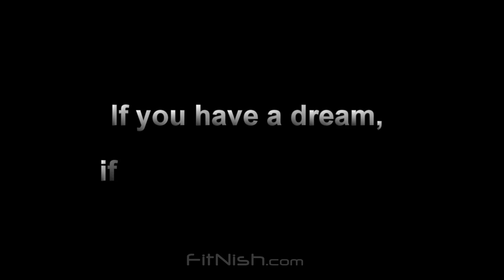Be Your Own Hero | Bodybuilding Motivation | Lazar Angelov, Jaco De Bruyn, Ulisses Jr.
Be Your Own Hero. Be A Wolf, Not A Sheep

Bodybuilding Motivational Video featuring 3 of the most aesthetic physiques in the world:

Ulisses Jr,
Lazar Angelov and
Jaco De Bruyn.

~ FULL Bodybuilding Motivational Video and Pictures | Lazar Angelov, Jaco De Bruyn, Ulisses Jr.

Song:
Instrumental Core: We want glory freedom